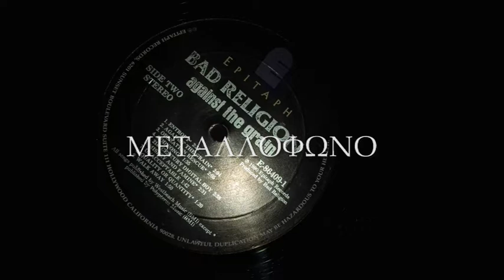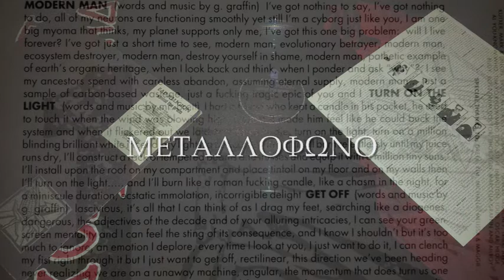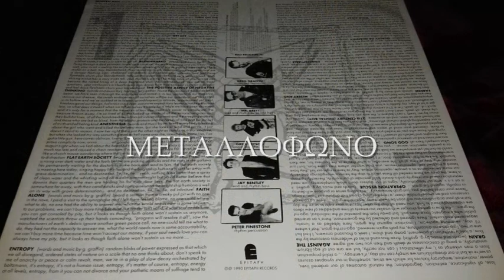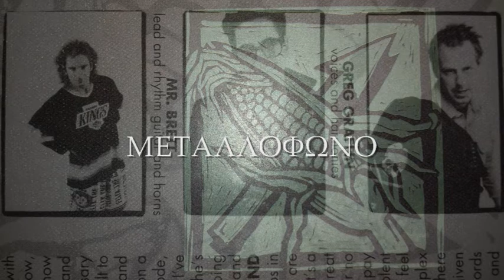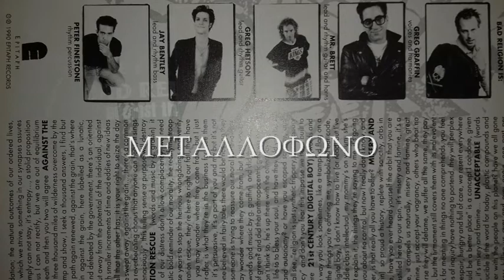BAD RELIGION - MODERN MAN / POSITIVE ASPECT OF NEGATIVE THINKING / ANESTHESIA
G. GRAFFIN - J. BENTLEY - B. GUREWITZ
EPITAPH 1990